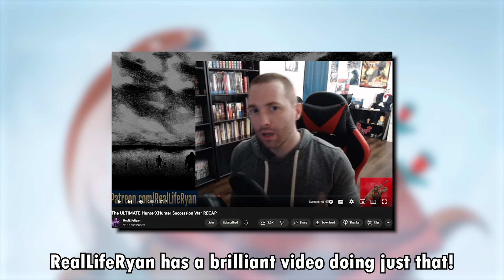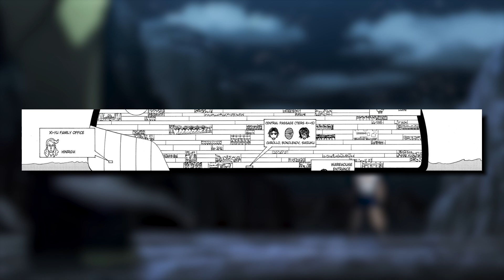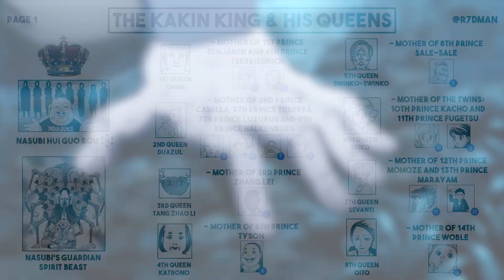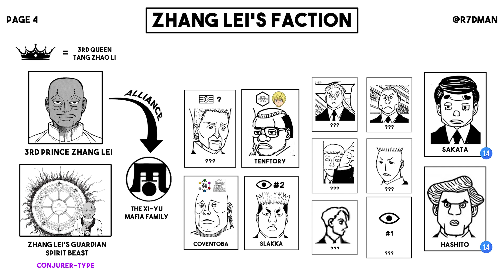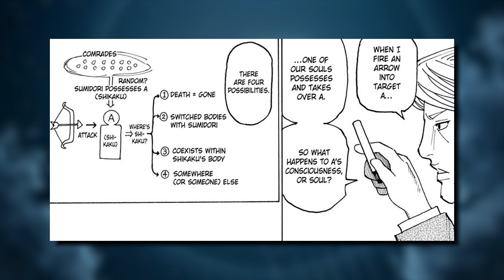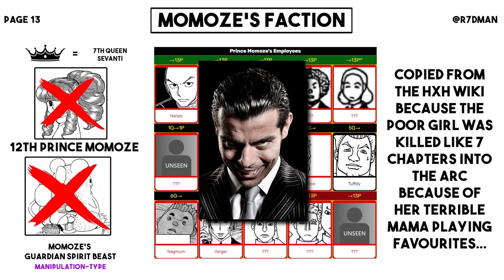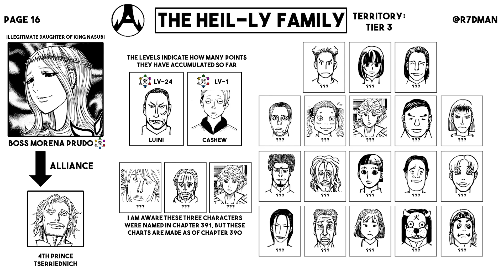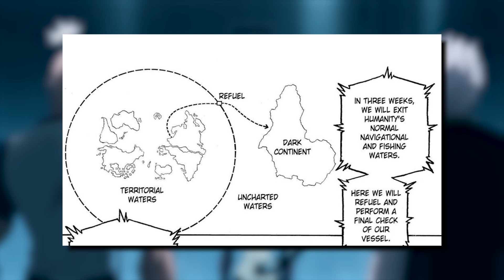The Succession War: FULL BREAKDOWN (Hunter x Hunter)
Yoshihiro Togashi has returned after nearly four years of hiatus. This video will serve as a full breakdown of all the key plot elements and every character involved in this massive, sprawling story arc as of Chapter 390. It can be pretty difficult to keep track of everything happening in the Succession War so I thought it would be cool to compile everything into this one video!

Timestamps:

00:00 Introduction
01:31 Plot
04:31 Hisoka & the Phantom Troupe
05:49 The Black Whale 1
08:27 Character Breakdown Key
09:09 King Nasubi & His Queens
11:58 1st Prince Benjamin
14:02 2nd Prince Camilla
15:16 3rd Prince Zhang Lei
16:27 4th Prince Tserriednich
19:09 5th Prince Tubeppa
20:01 6th Prince Tyson
21:01 7th Prince Luzurus
22:13 8th Prince Sale-Sale
23:13 9th Prince Halkenburg
24:50 10th Prince Kacho
26:02 11th Prince Fugetsu
27:07 12th Prince Momoze
27:54 13th Prince Marayam
29:26 14th Prince Woble
31:40 Heil-Ly Family
33:17 Xi-Yu Family
34:12 Cha-R Family
35:00 Phantom Troupe
37:12 Zodiacs
38:56 End of Character Breakdown
39:17 Timeline
41:02 Afterword

I do not own Hunter x Hunter, the Hunter x Hunter manga or the Hunter x Hunter anime.